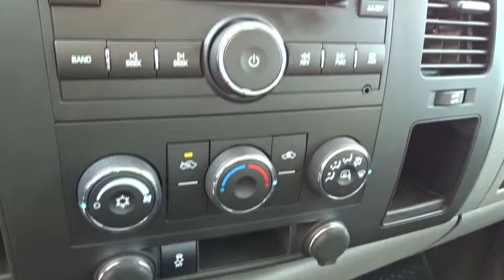2013 Chevrolet Silverado 1500 Columbus, London, Springfield, Hilliard, Dublin, OH DZ116778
2013 Chevrolet Silverado 1500

4-Speed Automatic with Overdrive, 4WD, and Cloth. Extended Cab! Flex Fuel! This terrific 2013 Chevrolet Silverado 1500 is the rare family vehicle you have been looking to get your hands on.